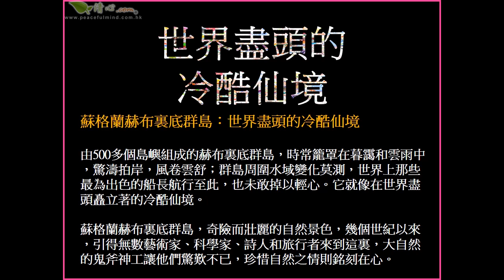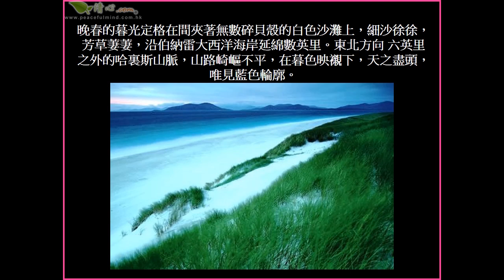世界盡頭的冷酷仙境